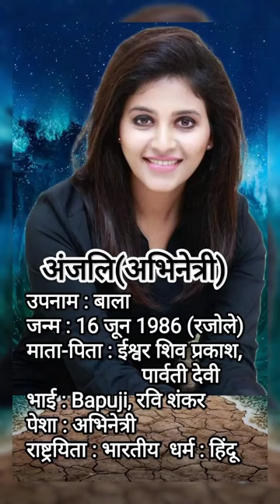Anjli//अंजलि anjli entertainment viral biography shorts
Anjli//अंजलि